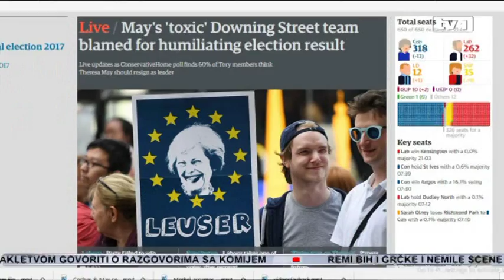Dnevnik u 17 – 10.6.2017.